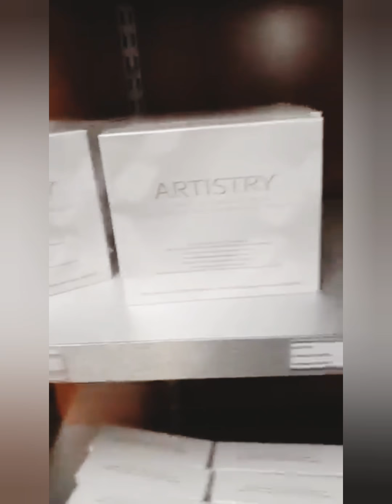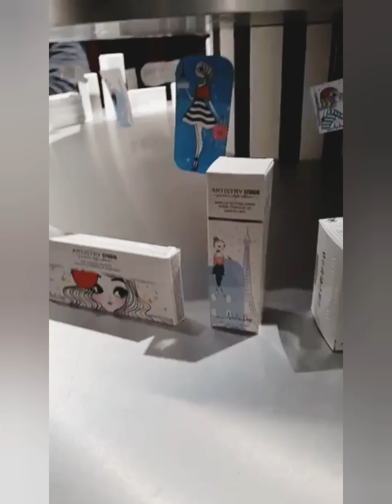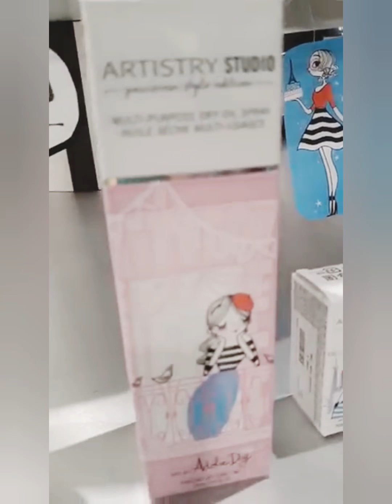We were invited to a beauty event😎✌❤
Al estilo parisino🗼🚉